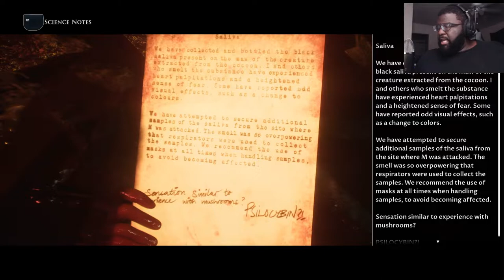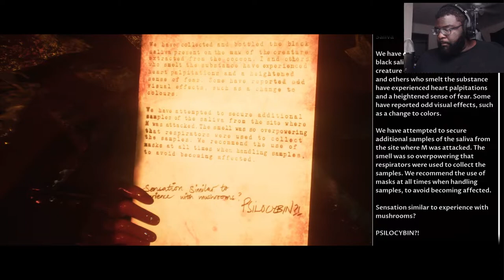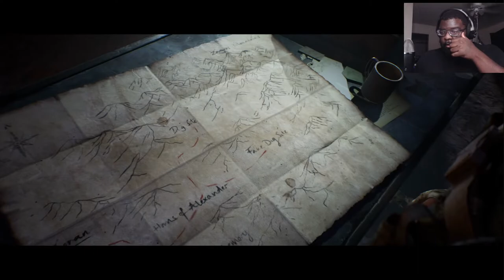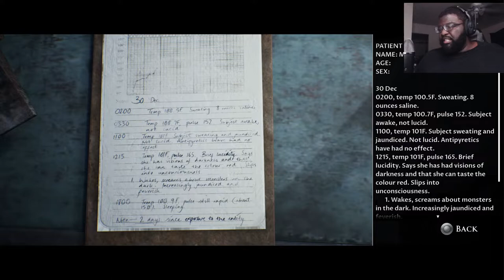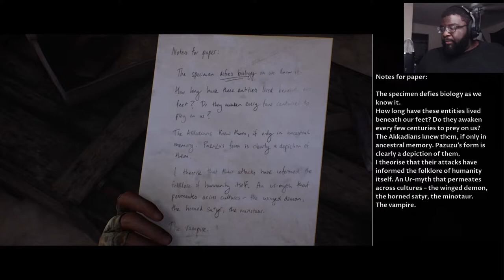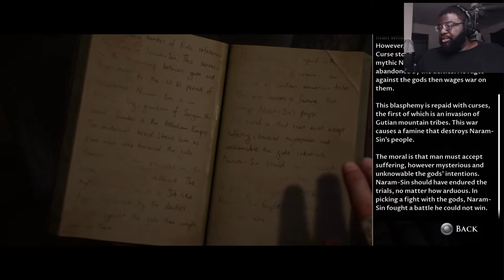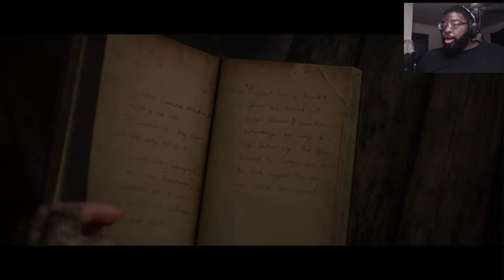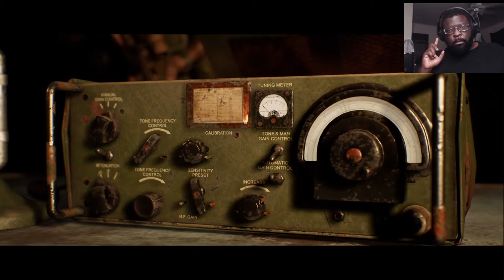THE MOST ACTION PACKED EPISODE!!! | The Dark Pictures: House of Ashes Part 4